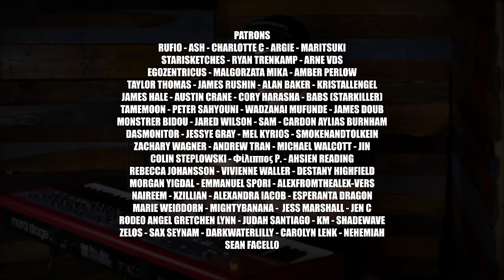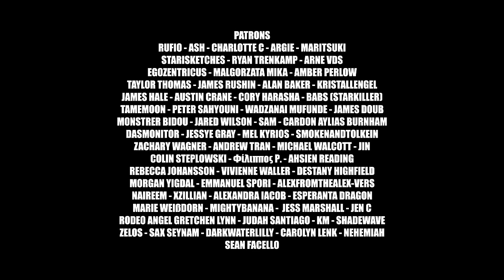Nathan Wagner - The Hero (Piano Version)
Thumbnail licensed by Shutterstock

lyrics:

Waking up to the sound
Sirens screaming aloud
So disoriented, how'd this happen?
These buildings are crumbling down

Hear everyone panic, this monster's gone manic
Pray somethin' can turn this around
My cities in ruins, I'm feeling so useless
Can't even get off of the ground

I'm calling all heroes, legends and stars
Anyone listening just open your heart
I've gotta do something
I wish I were strong enough to see
A hero in me

All these people, they need me
But fears got me freezing
I can't even get off the floor
All these minutes are fleeting
More damage he's leaving
Don't wanna be a coward anymore

I'm trembling, I'm quivering
This menace is winning
It's lurking like a one-sided war
My people are bleeding
They're dying and screaming
Just lying here watching them burn

We gotta do something, we're falling apart
Lose everything

I wish I were better, I wish I had strength
I wish I had anything to prove I was brave
Can't watch and do nothing
Hiding away, try to believe
A hero could live in me

He won't back down
Family crying out
Made such a mess of my conscience
It's making me nauseous
My world is crumbling, can't watch and do nothing
I'm done with this panic, I'll hop into action
And save this town

I don't need no heroes, no legends or stars
The fight is within us, just open your hearts
We ain't going under, this city is ours to take everything

We're born for this moment, this moment is ours
Now the battle is turning, we're making our mark
Together, we're stronger, he's falling apart